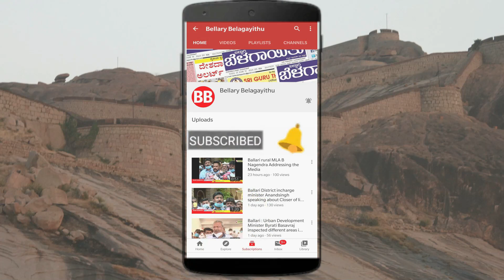MLA Somasekhar Reddy about Valmiki Jayanti, District In-charge Minister, MLC Elections | Belagayithu